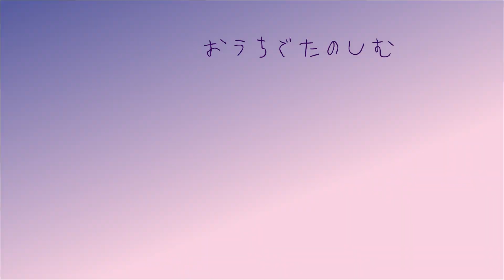【東山動植物園公式】ゴマすけのんびり《 2021おうちでたのしむナイトZOO＆GARDEN》《 ゴマフアザラシ アザラシ 》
ゴマフアザラシのゴマすけ。
気持ち良さそうにのんびり泳いでいました^^

・この動画は、2021年開催が中止になってしまった、ナイトZOO&GARDENの様子を、お家で楽しんでいただけるように、動物園、植物園スタッフで協力し撮影、編集したものです。

再生リストにまとめていきますので、おうちで楽しんでいただければうれしいです。